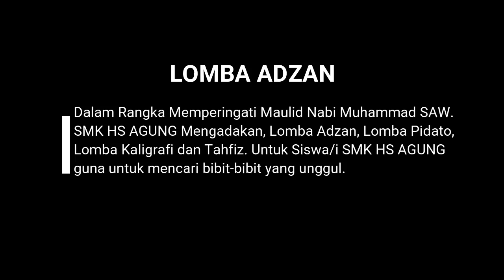SMK HS AGUNG - LOMBA ADZAN PESERTA KE 2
SMK HS AGUNG   LOMBA ADZAN
Dalam Rangka Memperingati Maulid Nabi Muhammad SAW.
SMK HS AGUNG Mengadakan, Lomba Adzan, Lomba Pidato,
Lomba Kaligrafi dan Tahfiz. Untuk Siswa/i SMK HS AGUNG